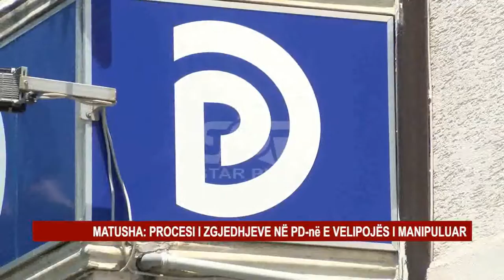KRYETARI I FRPD VELIPOJË MATUSHA: S’MË DOLI EMRI NË LISTË